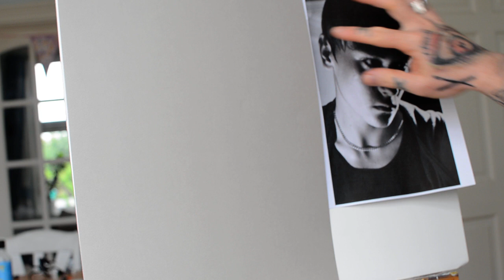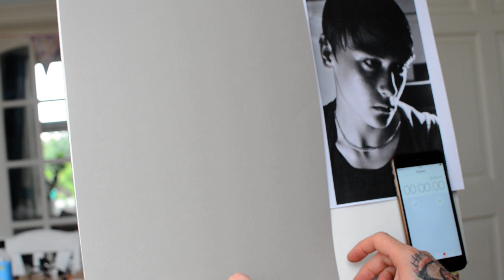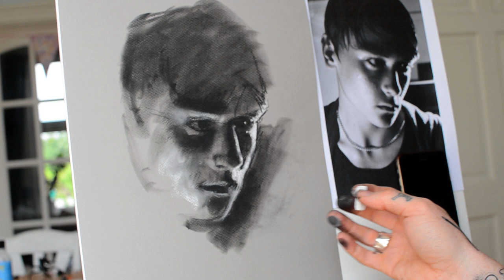ten minute portrait sketch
Hi Guys ! Here is a technique i use often , its a very good way of improving your hand eye coordination and observational drawing skills and i hope you enjoy it !